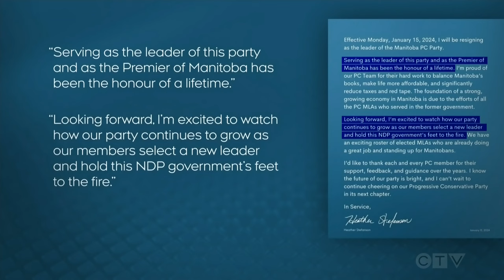Heather Stefanson steps down as leader of Manitoba PCs, interim leader to be named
Heather Stefanson is no longer leader of the Progressive Conservative Party of Manitoba.

The former premier made the announcement over the weekend saying she was stepping down Monday. She said the role was an honour of a lifetime.